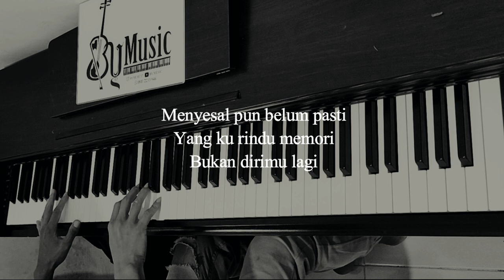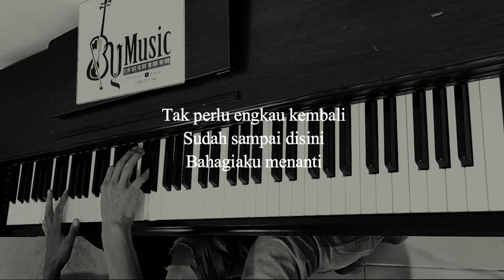Terpikat Senyummu - Idgitaf (Karaoke) Piano Version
Kami juga berterima kasih atas semua support temen temen untuk membangun channel ini. Nah kalo mau request jangan malu malu ya, tinggal ketik aja di kolom komentar ya.

Mohon Dibaca!!!

Please read!!!